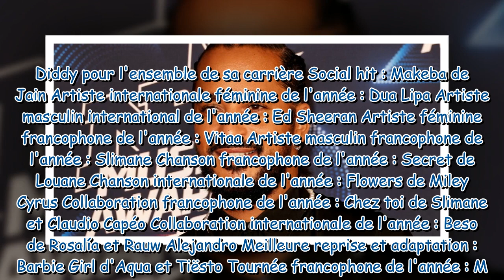NRJ Music Awards 2023 voici le palmarès de cette 25e édition !